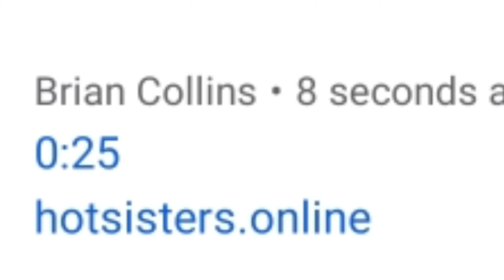I have no words anymore-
Bad things are happening so fast-